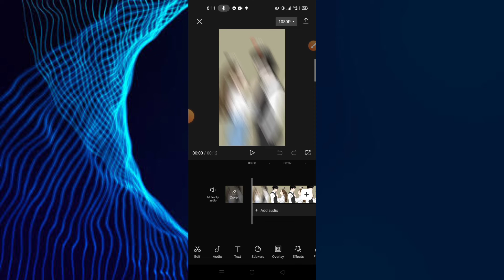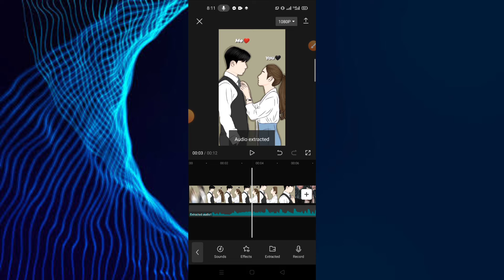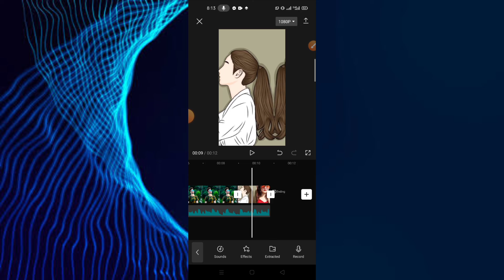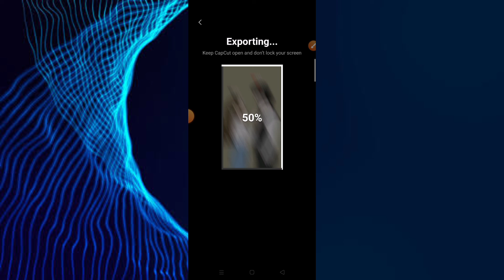Tiktok viral couple video editing | in capcut torturing